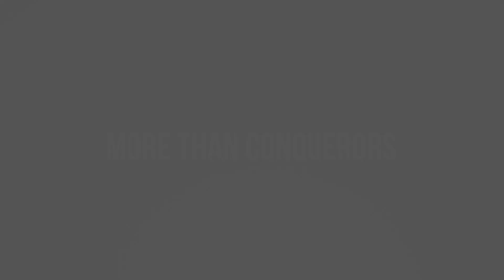Clocks Calendars and Decimal Points PART 2- Terry Mize TV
Today's Program: Clocks Calendars and Decimal Points...you cannot let them beat you!

Bring hope to a child, support missions and bring the Gospel of Jesus Christ to a greater audience. GIVE HERE!

When Terry and Reneé, aren't traveling overseas, they are coordinating relief efforts for orphans through JMICF, speaking in churches, bible schools, and conventions in the United States. Over the years of their combined ministry, they've witnessed an incalculable number of God-given miracles, and hundreds of thousands, if not millions, come to know a personal relationship with Jesus Christ.